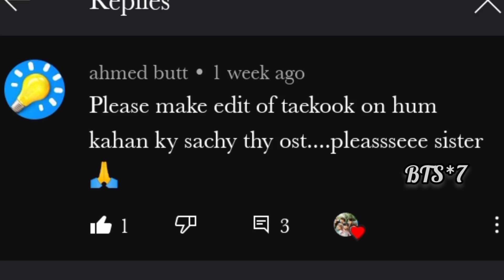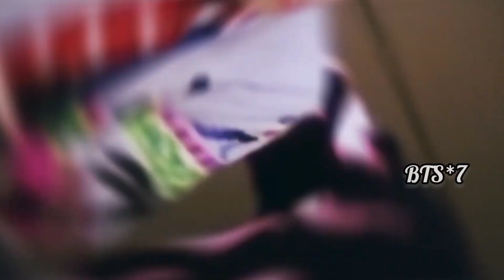req vid💜 Taekook ft j-hope💜 Taekook fmv on pakistani OST 💜Taekook fmv on Hum Kahan ke Sachey The💜